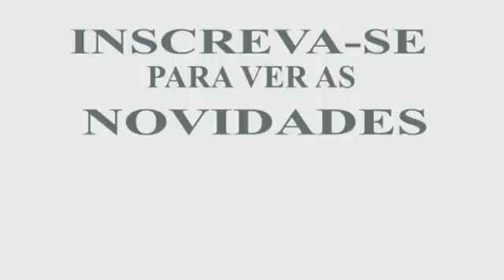Dança do street fight Morre diabo,dance video clip Ryu and Ken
Video dança do steet fight,mortal combat